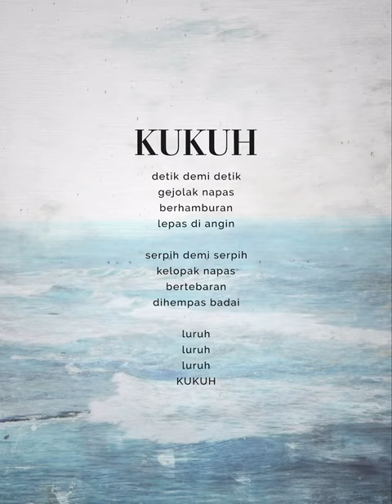Kukuh - Putu Winata x Bani Esa x Dewa Budjana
Kukuh adalah sebuah judul karya motion graphic yang dikerjakan oleh Bani Esa dengan original soundtrack oleh Dewa Budjana. Karya motion graphic ini menampilkan 4 (empat) buah karya Putu PW Winata, al: "Setinggi Gunung Sedalam Lautan", Merajut Mimpi", "Matahari Asia" dan "Kukuh" yang semuanya berukuran 150 cm x 120 cm, acrylic on canvas 2022, yang menyiratkan pesan: seberapapun besar badai cobaan yang menerpa kita, semustinya kita masih memiliki satu hal yang selalu bisa kita jaga, yaitu nurani.